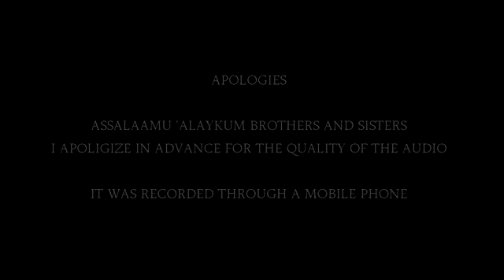Refutation of the Christians - Ustadh Murtaza Khan